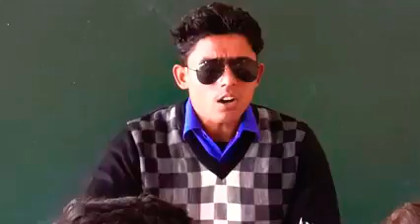Meri rooh Ka parinda song Round2hell zyan comedy sanjaysir wasim nazim#